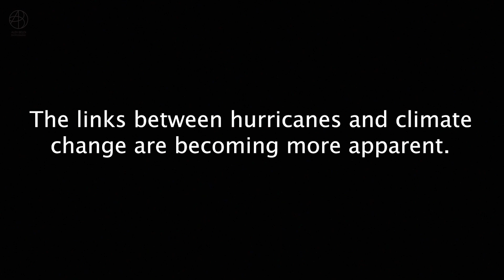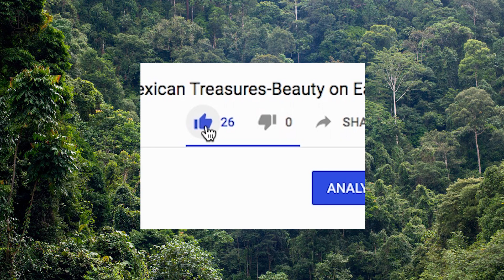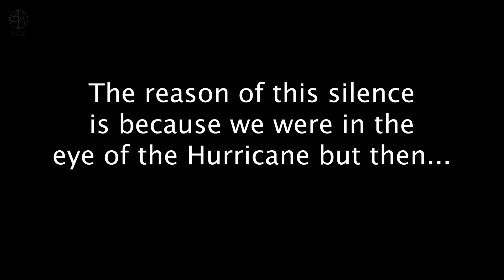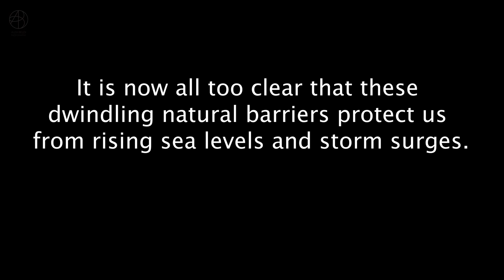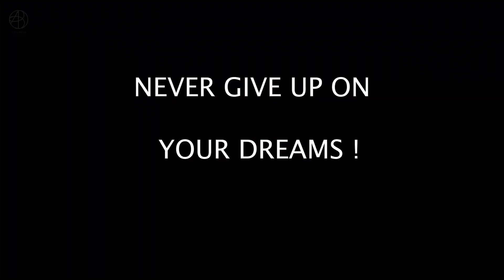A True Story! IN THE EYE of HURRICANE GRACE (A Film by Alex Beldi)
💚During this video called A true story! IN THE EYE of HURRICANE GRACE (A Film by Alex Beldi) I am sharing with you what I witnessed during this natural event...hold tight! ;)